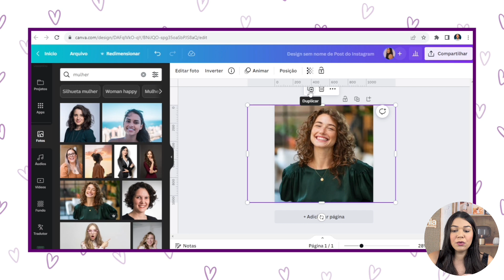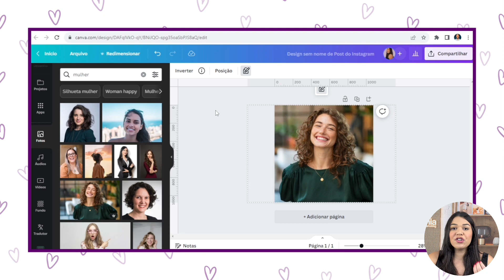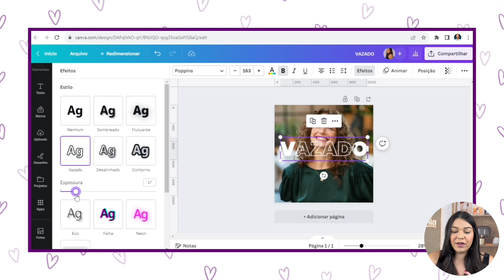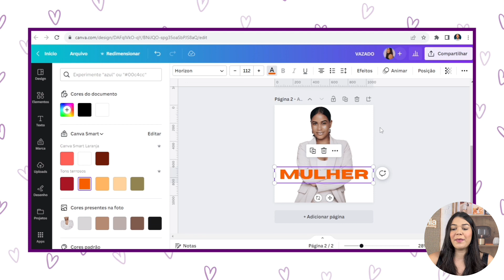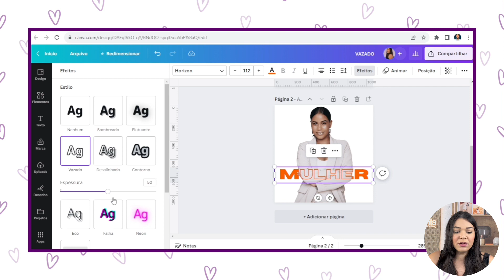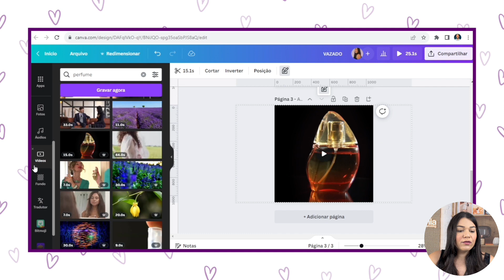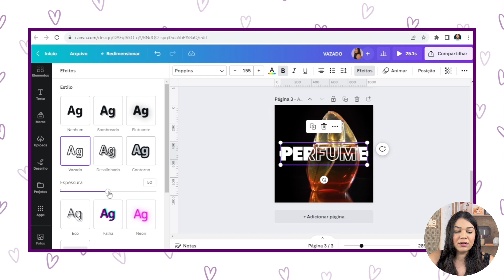Como fazer EFEITO TEXTO VAZADO em FOTOS e VÍDEOS no CANVA [GRÁTIS]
Aprenda a criar um efeito de texto vazado em fotos e vídeos no Canva.

Links importantes ⤵️🚨